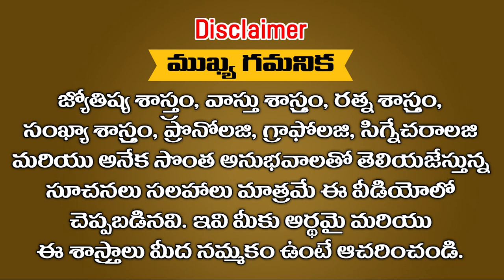Meena Rashi December Masaphalalu | Telugu Rasi Phalalu | Monthly Horoscope | Pisces Horoscope